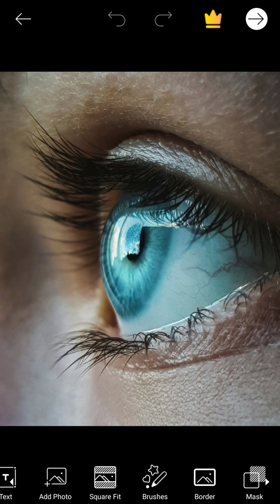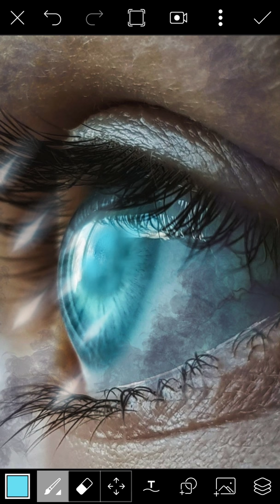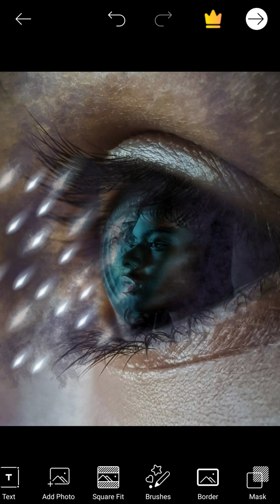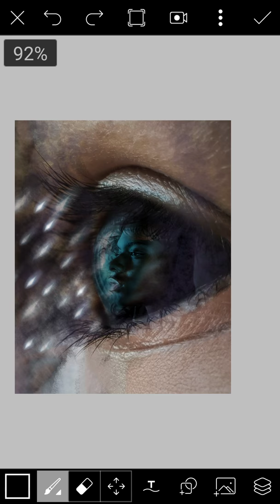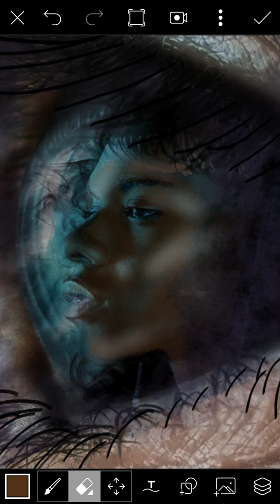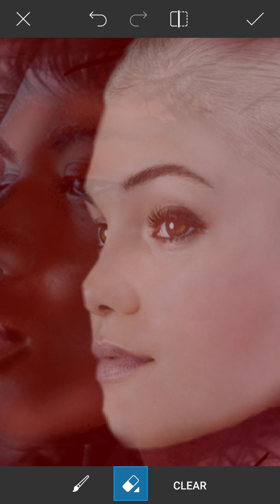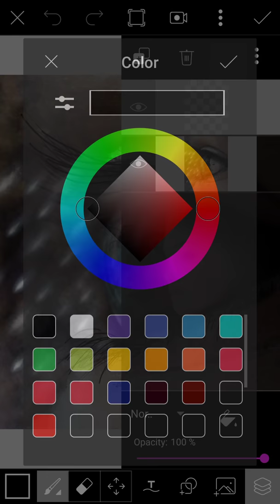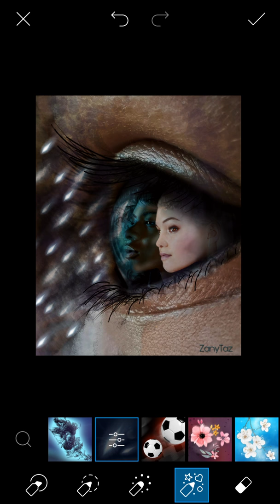PICSART: Cloak & Dagger Magic Bushes Effect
Playing with PicsArt application. An awesome app to be creative. Here's a rough "straight on" edit recording, experimenting on the new cloak and dagger magic brushes. It's so KoOL!! The edit I made here was not planned. I am going with the flow. So it's taking me longer than what I antipated. Just skim through the areas that you might find interesting in trying? This is done for PicsArt Cloak and Dagger challenge.